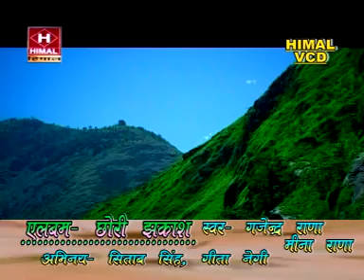Tum Wela Swami Ji | Kumaoni New 2014 Hit Songs | Gajendar Rana , Mina Rana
Mp3 Download

Album/ Film:- Chhori Jhakash
Singer :- Gajendar Rana , Mina Rana, Jogmohan Digari, Virendar Rajput
Lable :- Himal Cassettes